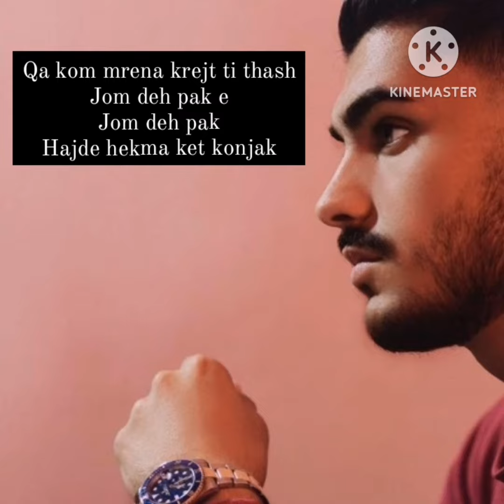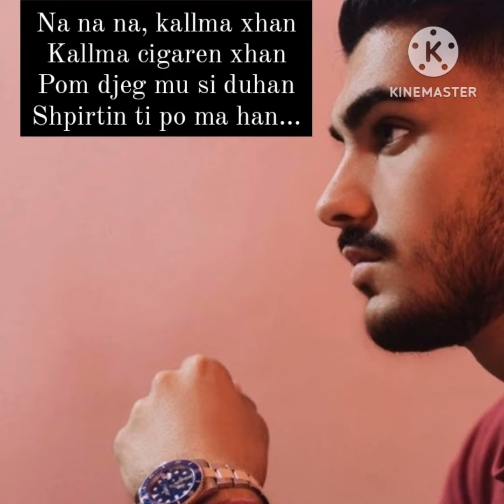BUTRINT IMERI - CIGAREN [LYRICS] 💎@butrintofficial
a '96 product.
  / 96mgmt

Music produced by SBS Ent.
Directed by Alban Selimaj (PROPAGANDA)
Executive producer: Denis Avdiu

BUTRINT IMERI on Instagram:   / butrint_official

96 MGMT by Yellowcake, INC